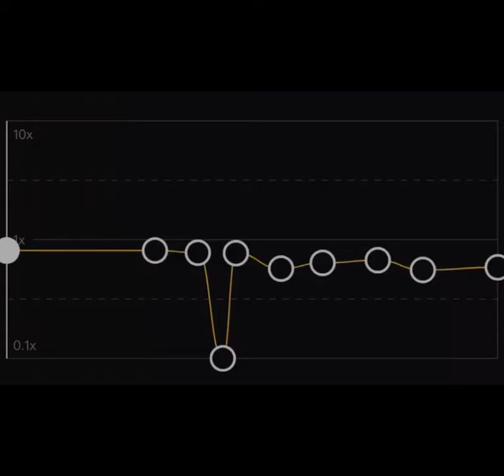Miss wanna die // CapCut audio edit // Credits optional but appreciated